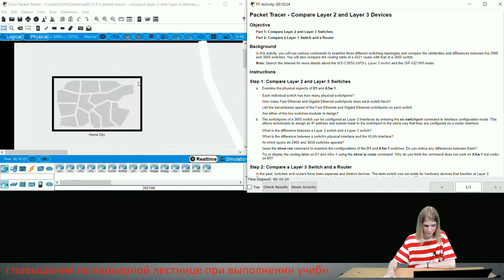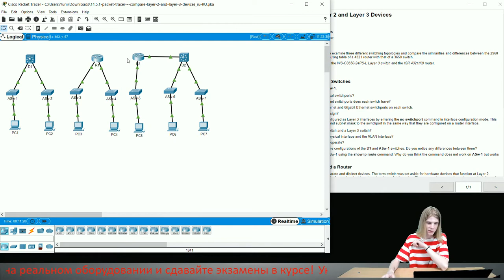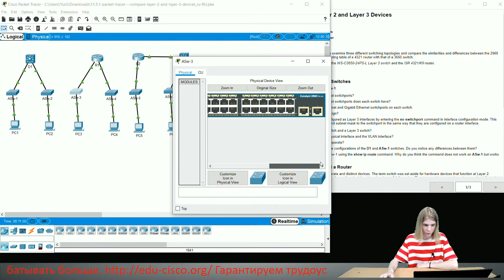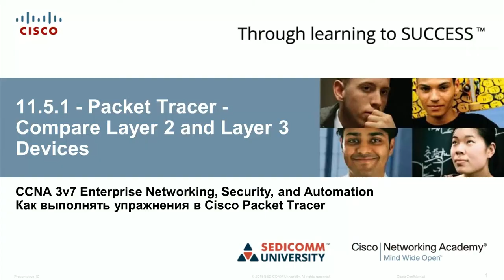Курс Молодого Бойца Cisco Часть 3 2021 CCNA 3 ENSA 11.5.1 Packet Tracer – Compare Layer 2/3 Devices